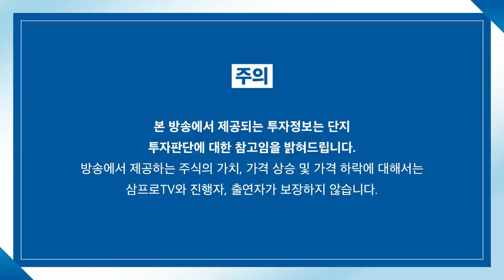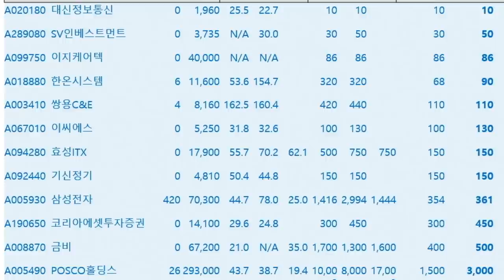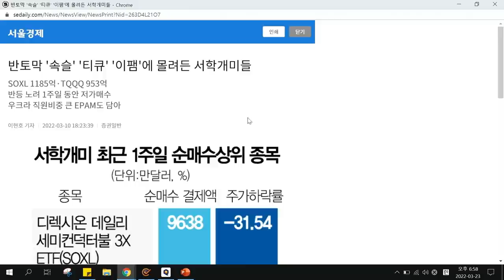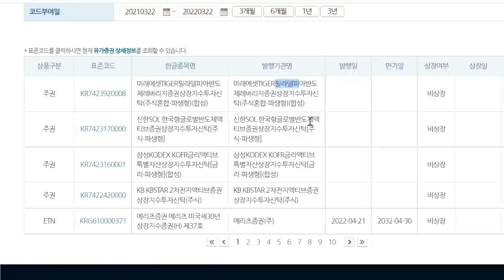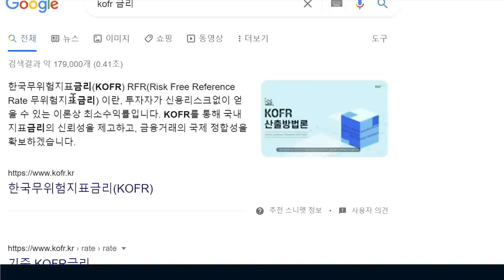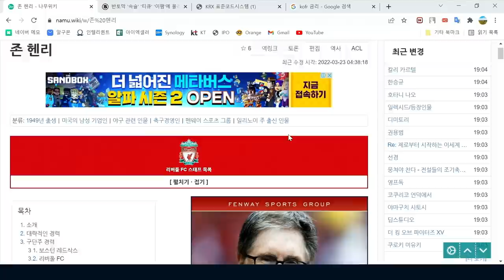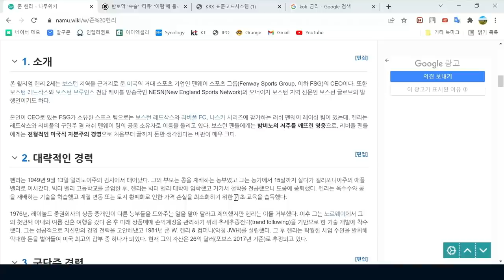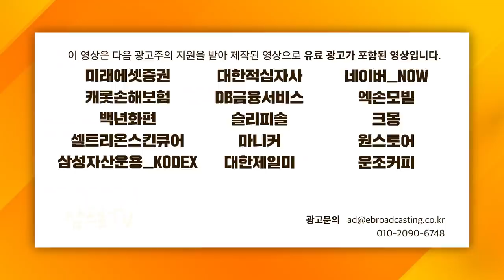[ETF 마켓워치] 3월 분기 배당한 기업 리스트 정리.. 관련 ETF로 풀어보면? f. 삼성자산운용 최창규 본부장